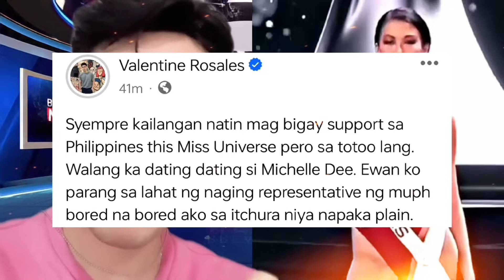Valentine Rosales tinawag na BORING at walang dating si Michelle Dee!